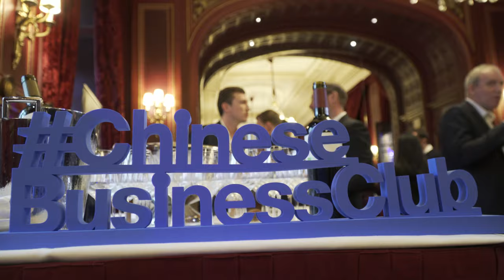Le fondateur de la licorne AirCall au Chinese Business Club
Club d'affaires franco-français à 90% fondé à Paris en 2012 par le Président Harold Parisot, le Chinese Business Club réunit tous les mois à Paris, business angels, entrepreneurs, investisseurs, journalistes, politiques, diplomates, journalistes, dirigeants et chefs d'entreprise.

Le Chinese Business Club est le Carnet d’adresses "clé en main" à disposition des entrepreneurs, des start-up, des TPE, PME & ETI pour rayonner partout en France et à l'international.